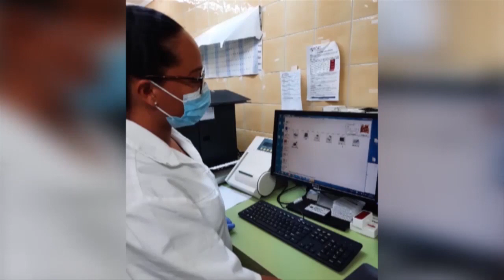Medisch analisten maken het goed in Sint Eustatius STVS JOURNAAL 13 okt 2020